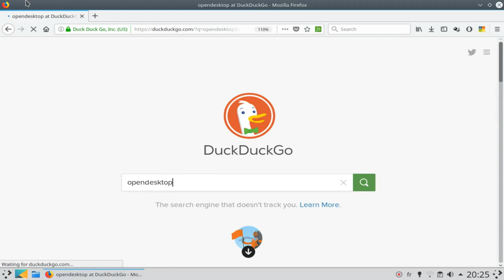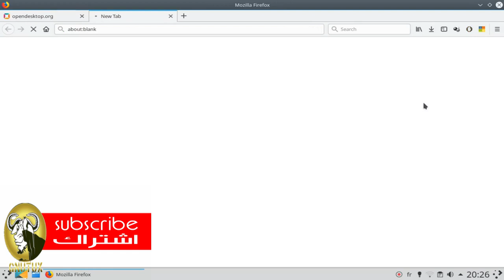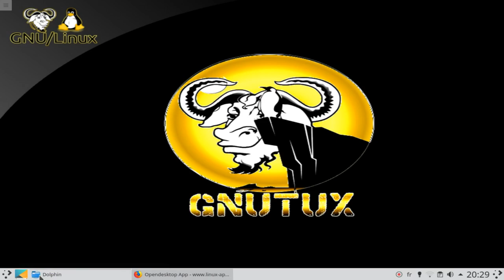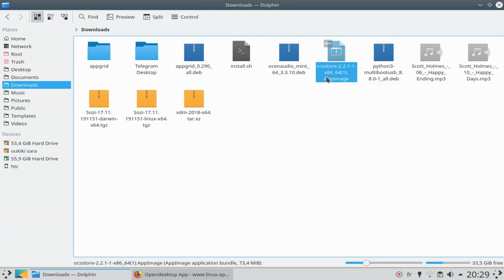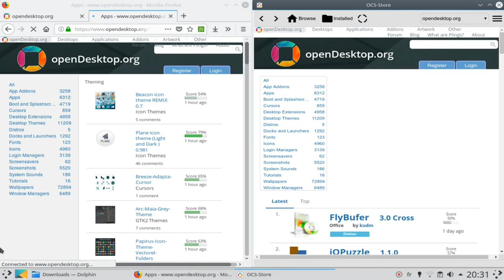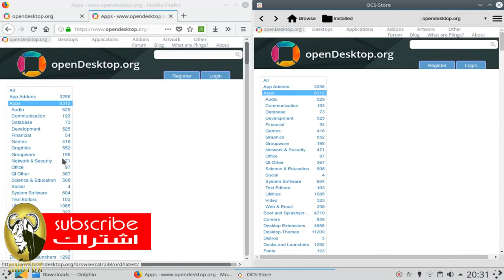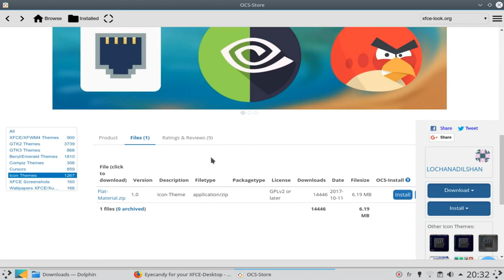review:opendesktop and install ocsstore